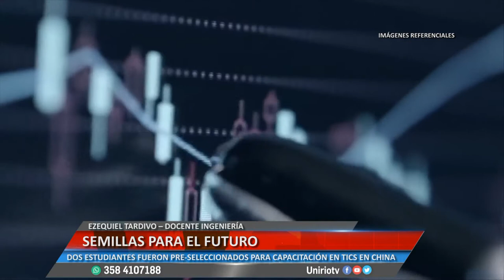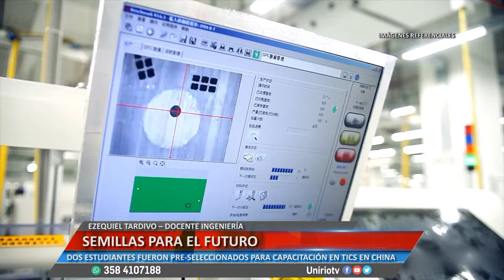SEMILLAS PARA EL FUTURO - EZEQUIEL TARDIVO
DOS ESTUDIANTES FUERON PRE-SELECCIONADOS PARA CAPACITACIÓN EN TICS EN CHINA
Facebook.com/uniriotv
Twitter.com/uniriotv